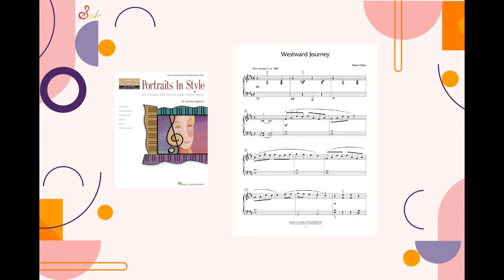Portraits in Style ：Westward Journey